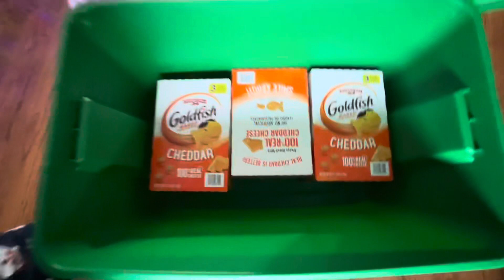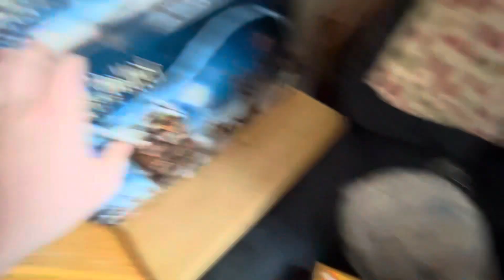Christmas Day 🎅 | Daily Vlog #18 (12/25/23)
MERRY CHRISTMAS
get ready for some thailand videos!